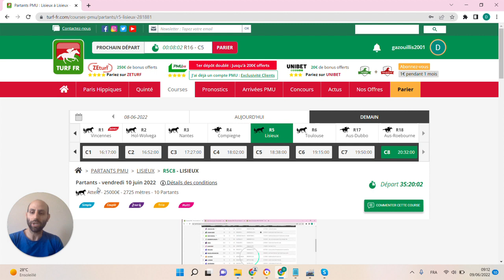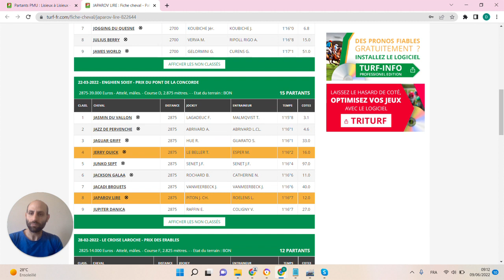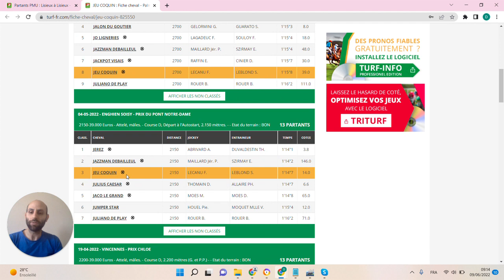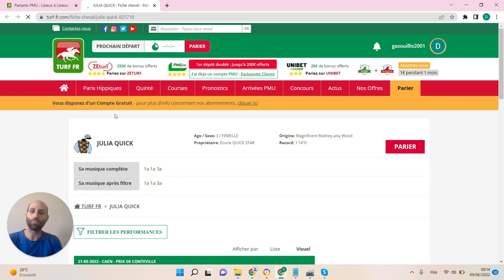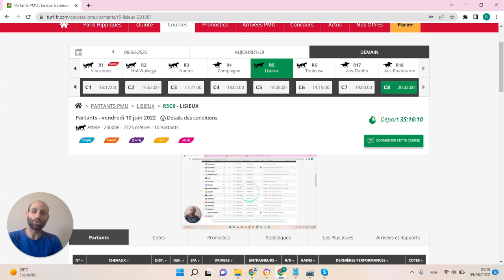🔥1 jour 1 pari 🔥 Pronostic du 10/06: Bien parier et gagner aux courses hippiques !